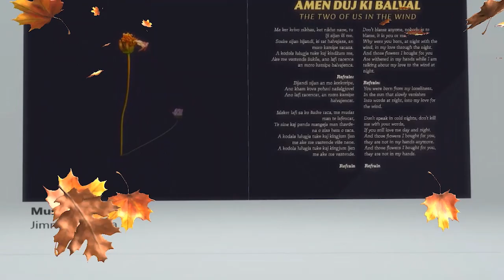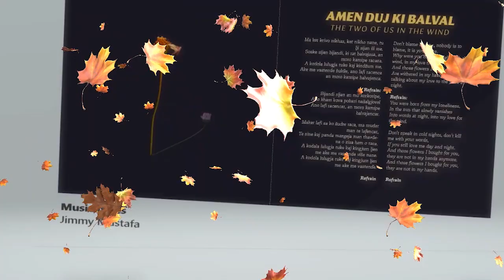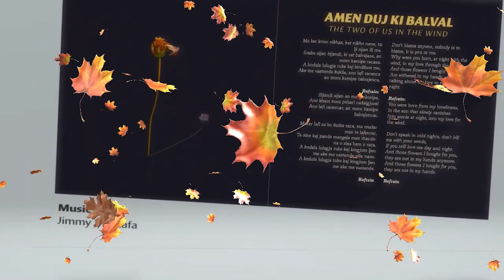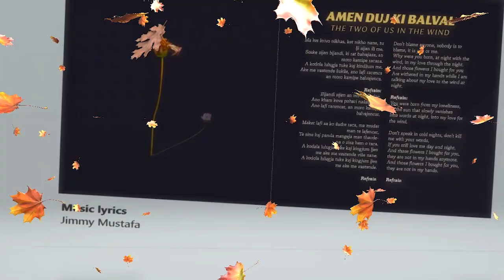Jimmy Mustafa BAND - AMEN DUJ KI BALVAL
Performed by Jimmy Mustafa Band
Vocal: Ersad Bunjaku
 Lyrics: Jimmy Mustafa
Solo Guitar: Driton Berisah
Klarinet: Hasib Karaqi
Avni Mustafa: Cajon

Production Video assistant Avdyl Mustafa

The two of us in the wind

Don’t blame anyone, nobody is to blame, it is you or me.
Why were you born, you were at night with the wind, in my love through the night.
And those flowers I bought for you,
My hands are now empty while I am talking at night about my love to the wind.

Refrain:
You were born in my loneliness, in the sun that is slowly disappearing into the words at night, in my love for the wind.

Don’t speak in the cold nights, don’t kill me with your words,
If you still love me day and night.
And those flowers I bought, take them, as they are not in my hands anymore.
And those flowers I bought, take them as in my hands.